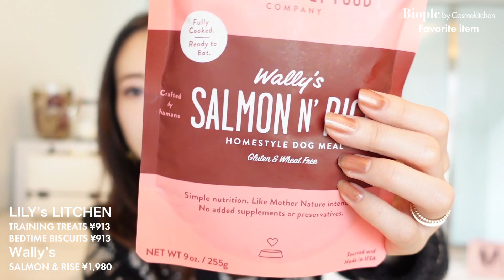【オーガニック】内から綺麗に💠"Biople"で選抜した安心して使えるオーガニックアイテム❕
今回は普段から大好きなBiople by CosmeKitchenの中から最近のおすすめをご紹介💠

優しく、安心して使えるものが好きなので、ナチュラル&オーガニックのアイテムはいつもここで探しています//

ペットのものまであったので、今度またもっとじっくり、ゆっくり見に行きたいなぁ☺︎

【DIRECTOR/PRODUCER】

【SNS】